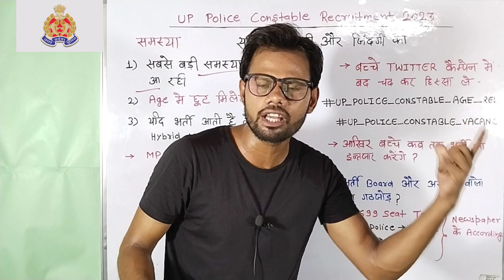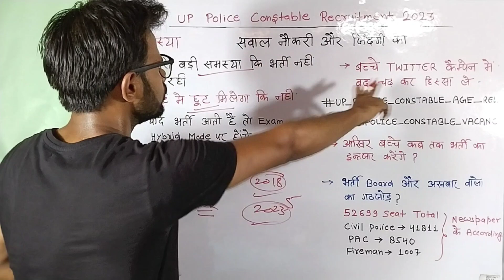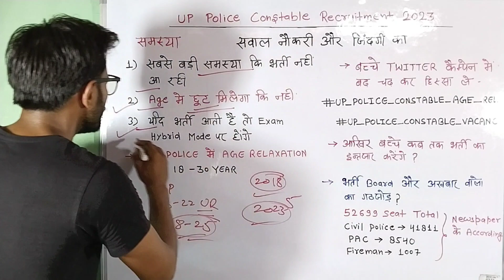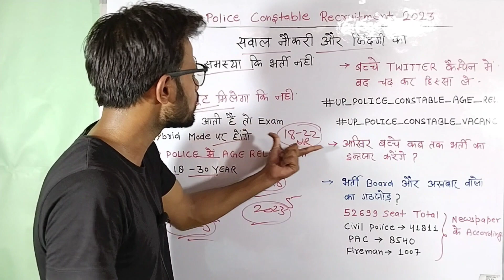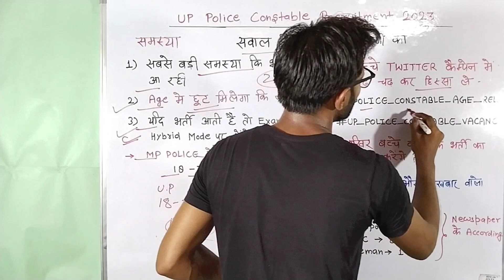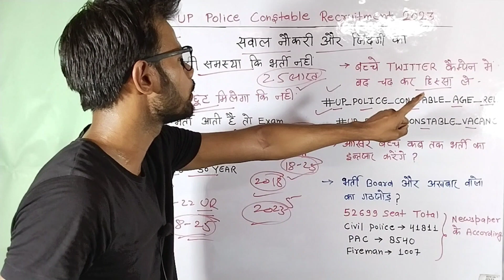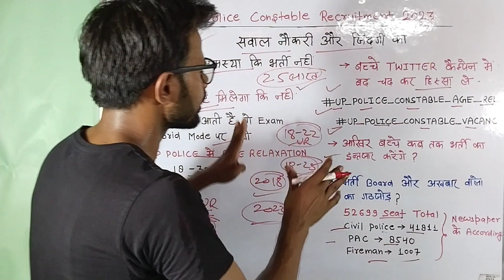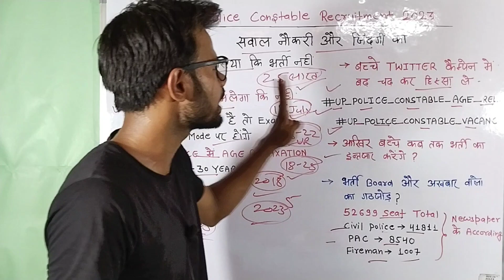UP Police Constable Recruitment 2023 | क्या जुलाई से भर्ती प्रक्रिया शुरू होगा ?up_police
UP Police Sipaahi Bharti
UP Police Constable Selection Process
UP Police Constable Twitter Campaign
UP Police Constable Vacancy
UP Police Constable News paper